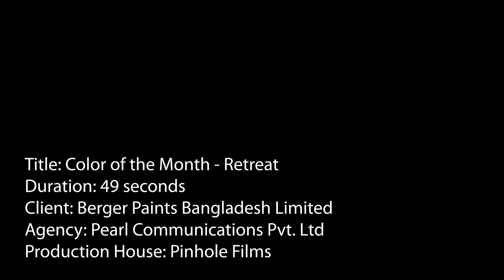Berger - Color of the Month - Retreat